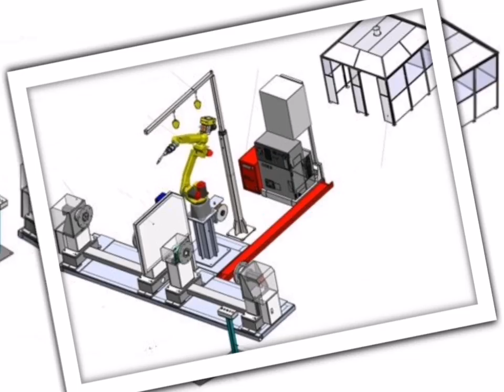DYNAROBOTICS WELDING ROBOT ARMS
🎉🎉DYNAWELD NEW PRODUCTS LAUNCHING COMING SOON IN 2019

DYNAROBOTICS ROBOT ARM SERIES

* Welding
* Laser Cutting
* Material Handling

【DYNAWELD GROUP 5S CENTER】

📍 Location: No, 5, Jalan PPU 2, Taman Perindustrian Puchong Utama, 47100 Puchong. Selangor.